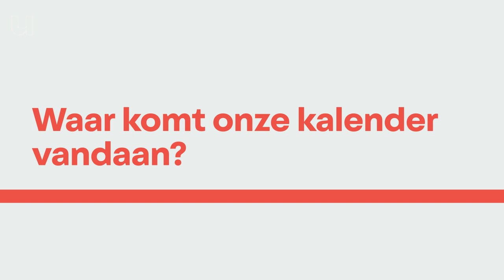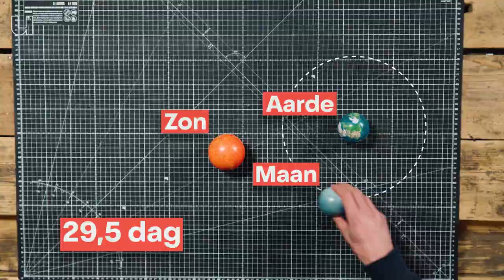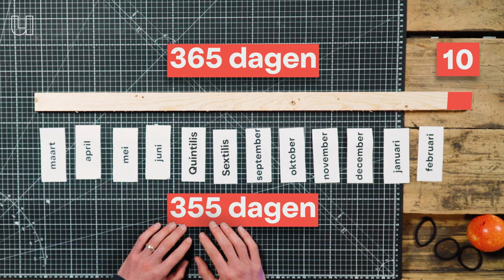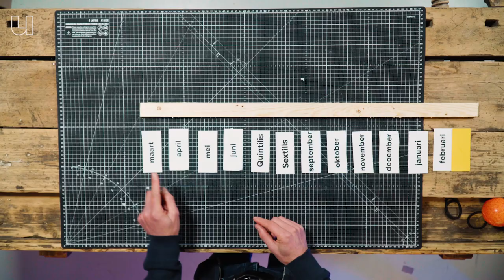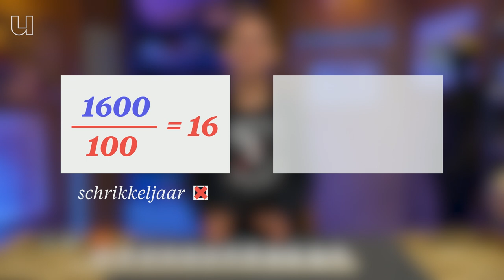Waarom valt nieuwjaar op 1 januari?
Wie de kalender bepaalt, heeft de macht. Daarom was goochelen met data eeuwenlang een politiek spelletje. Tot Julius Caesar aan de macht kwam, en hij in het Romeinse Rijk een kalender introduceerde die nauwkeuriger en betrouwbaarder was dan ooit daarvoor. Zo'n vijftienhonderd jaar lang was die 'Juliaanse kalender' de standaard. Alleen maakte die wel een potje van de schrikkeljaren, waardoor Pasen aan het eind van de Middeleeuwen helemaal in de herfst viel.
Historicus Olivier Hekster (Radboud Universiteit) legt je in deze aflevering van de Werkplaats uit hoe we aan onze kalender zijn gekomen en waarom hij zo goed werkte. En je leert ook nog over zonnejaren, waar onze maanden vandaag komen, en wat paus Gregorius XIII er allemaal mee te maken heeft.

0:00 Kalender is macht
0:47 Wat meten we?
1:26 Zonnejaren
2:01 Romeinse kalender
3:36 Kalender van Caesar
5:22 Kalender van de Paus